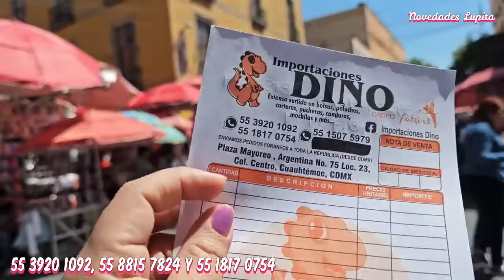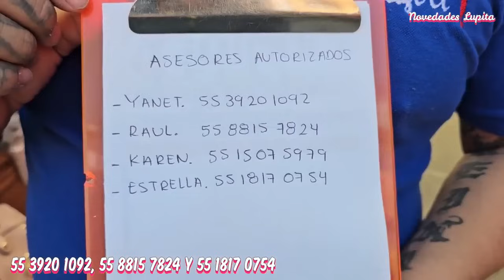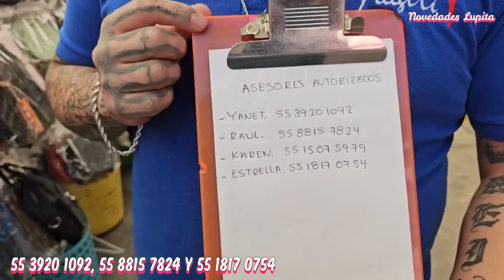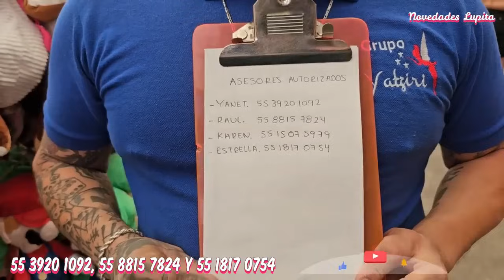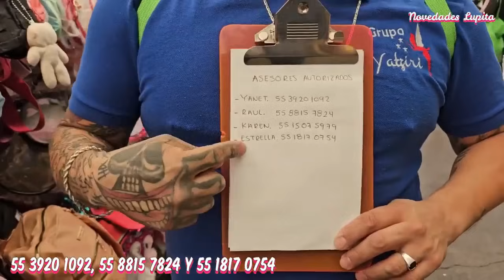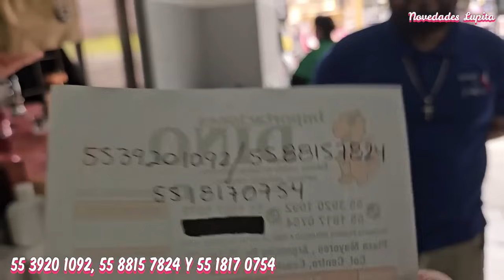De BODEGA a TIENDA FISICA 😱Nuevos PRODUCTOS en Perfumes / Bolsas / Carteras MAS BARATAS 💰En CDMX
🔔DIRECCION🔔Importaciones dino
República de Argentina 75, Local 23, Centro, Cuauhtémoc, 06000 Centro, CDMX
Whatsapp para envíos: (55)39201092 / (55)
}Horarios de Lunes a Sabado de 9:30 AM  a 5:00 PM
Métodos de pago: Efectivo o Trasferencias